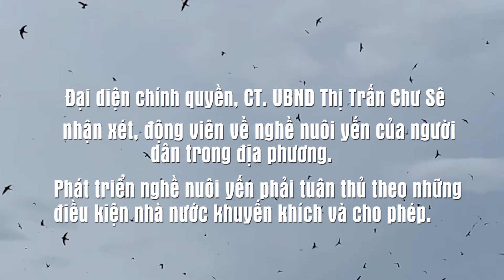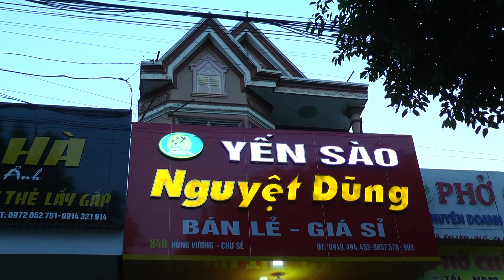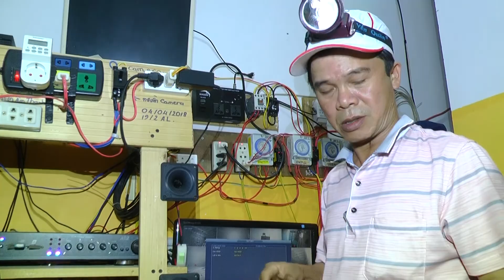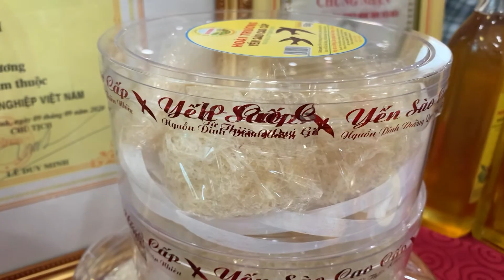Phát biểu CT UBND Thị trấn Chư Sê